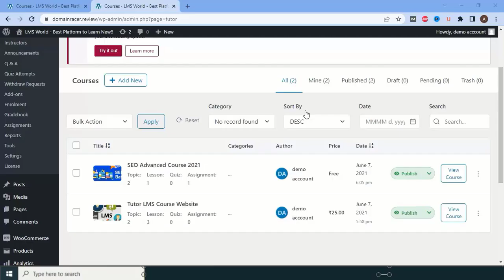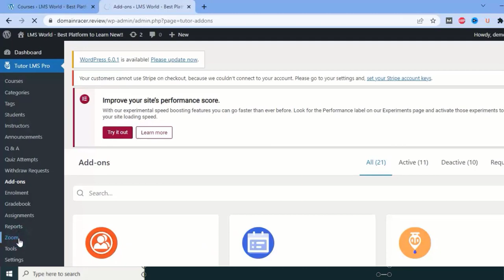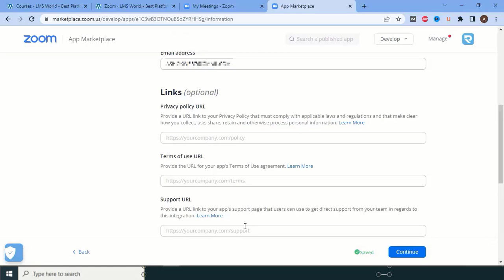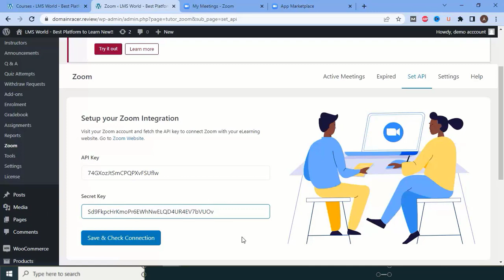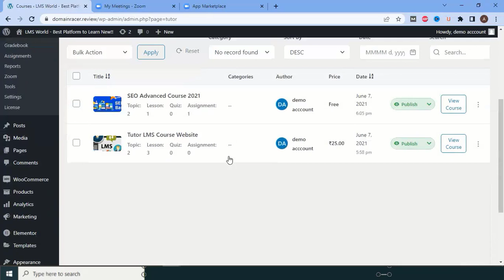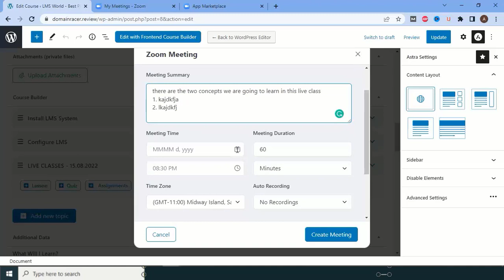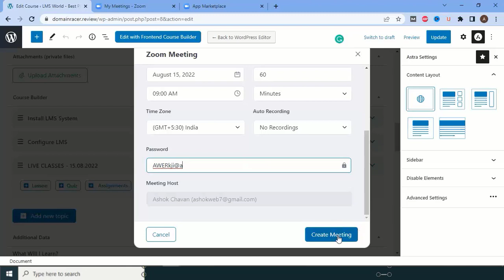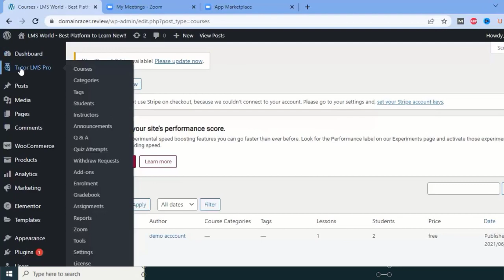Zoom Integration With Tutor LMS | How To Take Live Classes With Zoom?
This video is all about, how to integrate zoom with tutor lms? This video gives detailed information about how to take live classes with zoom. Here we first activate the zoom plugin and configure the zoom with lms.

After that we learn about how to take online classes, how to create lessons and how to create courses with zoom integration. Schedule your zoom class easily.